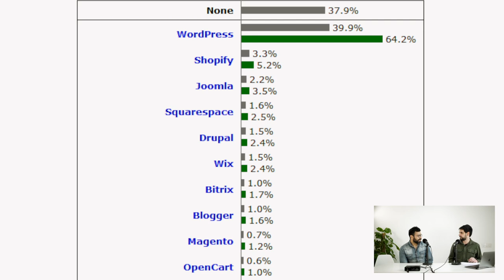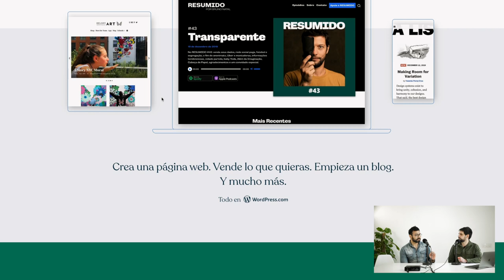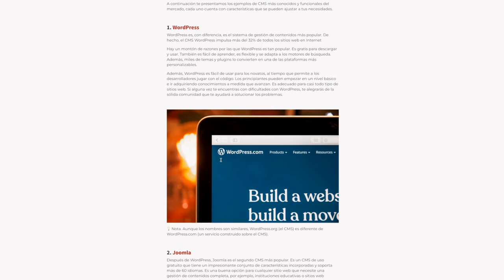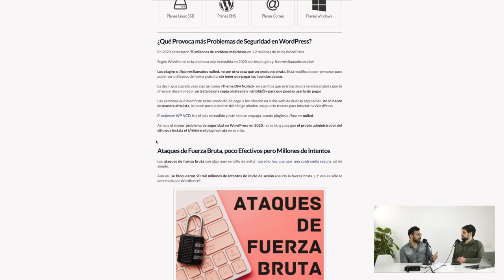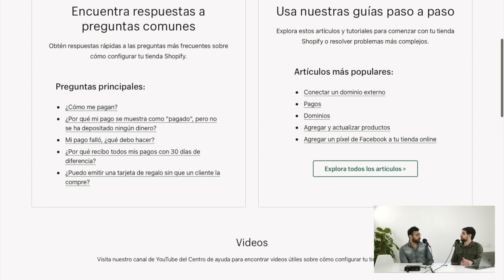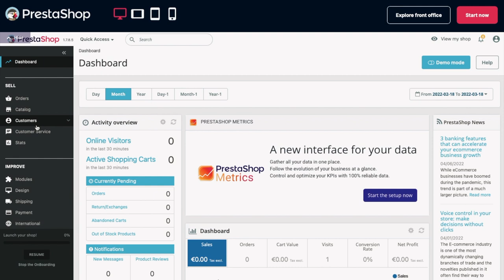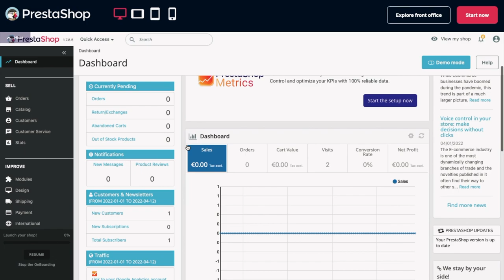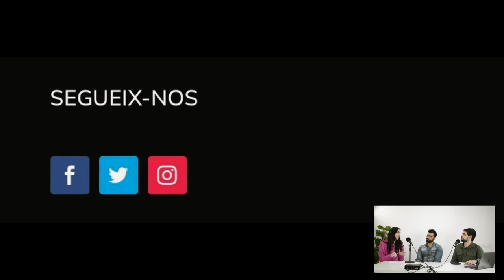Comparativa de CMS: ¿Con qué tecnología debes hacer tu web? | Aporta o Aparta 2x04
Analizamos y comparamos distintos CMS. Pros y contras de los principales gestores de contenidos y todas las opciones posibles par hacer una web para tu negocio.